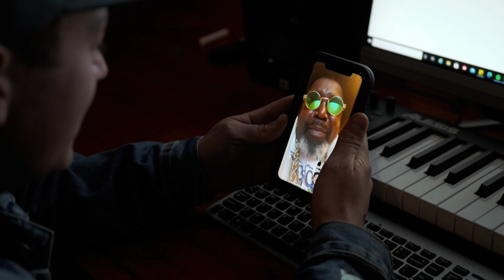420 - Afroman / Yung Fate / Jake Strain / DJLeach (Official Music Video)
Stream 420 on Spotify (500k + Streams)

Happy 420 !

Afroman @ogafroman

Yung Fate @yungfate_official

DJLeach @djleach518

Jake Strain @jakestrain

Shot by: Oneiida No Filter @oneiidanofilter

Shot / Edited:  WildMoney Visuals @wildmoneyvisuals